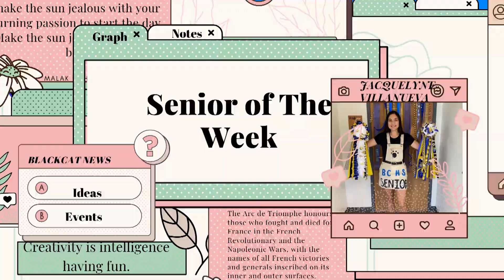Tuesday 1-11-22 SOW